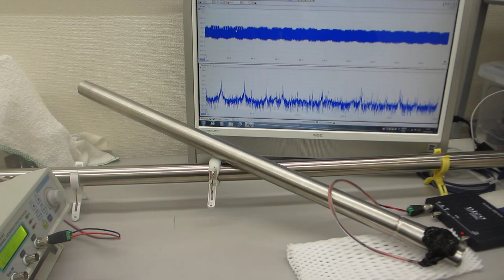叩いて（低周波刺激で）超音波を制御する、配管の保守・メンテナンス技術開発（基礎実験）